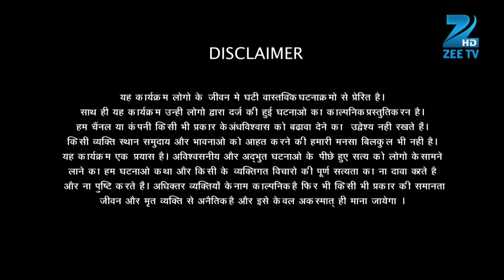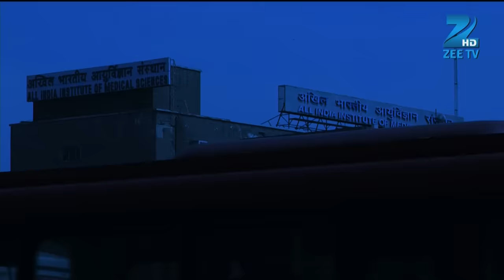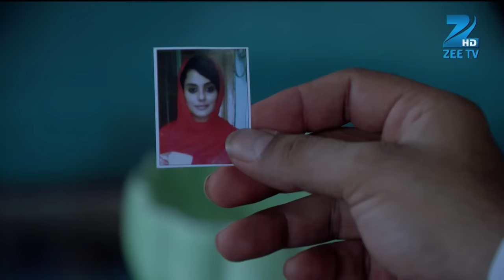तांत्रिक ने दिया Suhaana को ताबीज़ जिन्नाद से बचने के लिए | Fear Files | Ep. 198 | Zee TV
Show Name : Fear Files
Producer/Star Cast : Sunny Leone, Jannat Zubair Rahmani,Amrapali Gupta.
Episode No : 198